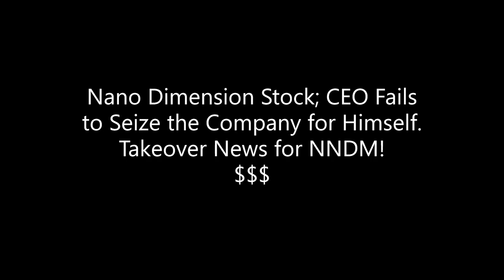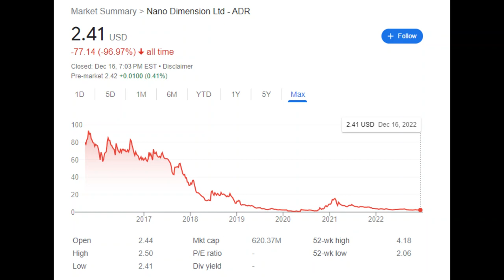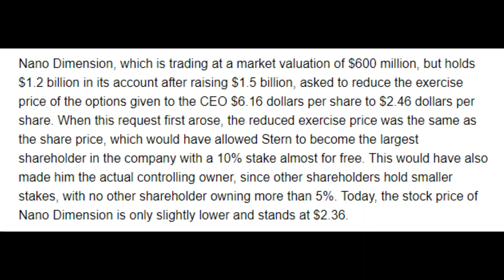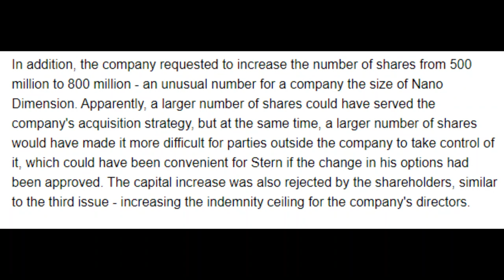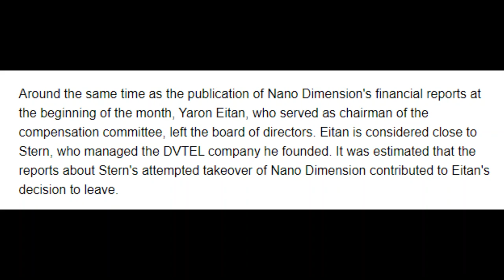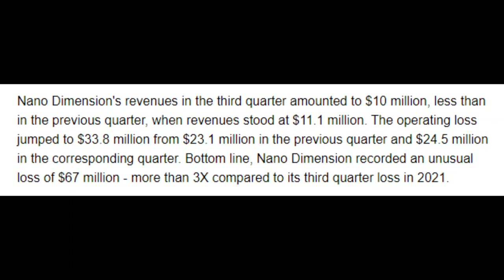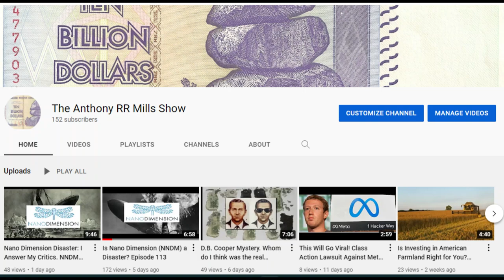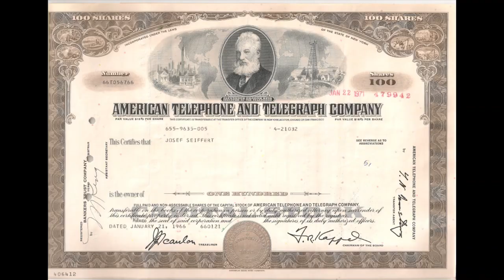Nano Dimension- CEO Fails to Seize the Company for Himself. Takeover News for NNDM! [$NNDM] Ep. 177